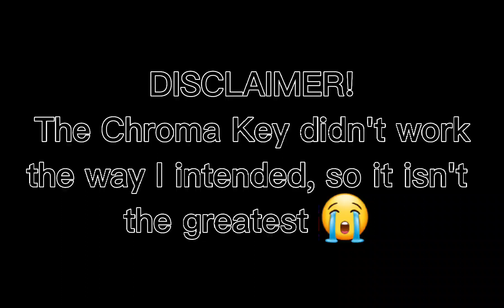I'll dance with my hands|Meme|Trend|FatherFigure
Sorry I haven't been posting as often as I said I would

I'm currently working on my new Gacha Club mini movie/series (I'm not sure what to make it yet), as well as my next episode for the Fandoms React series!

In regards to my new series/MM, I'll do my best to post as much info about it as possible without leaking too many spoilers or info. I'll most likely give character info and warnings/TW's(if any)/age rating!

I know the greenscreen and animation on this isn't very good, since I'm not very skilled when it comes to tweening yet lol. But it took me the entire week to make the art and animation for this, and I really hope that this blows my channel up to get me to 1,000 subs!

I'm hoping to make some extra cash from this channel, as well as hoping to make you guys feel better if you're having a bad day, or just a really upsetting/depressing time in life.

I hope you all like the animation, considering the quality of it lol.

I'd really appreciate it! And never forget to comment your opinions! I love being able to interact with you guys!

Also fyi: If I see hate comments of any sort, I'll most likely sort it out with you in the comments section. If I think that you're causing too much of a problem, I will make a video discussing the situation and how best to avoid a similar situation becoming as much of a conflict. Just a warning to everyone!

Apps used:
Ibis Paint X
Gacha Club
Gacha Nox (apk download; Android only)
Capcut

Sound used: Bloody Mary by Lady Gaga

!NOT ORIGINAL!